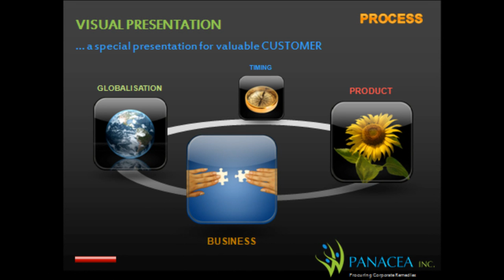panacea IT movie.wmv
PANACEA IT
Services & Solutions -- Web
PANACEA' s services include Mobile Application Development; Enterprise-scale Application Development on Flex, Silverlight, AJAX; and Systems Integration services for 3rd party products in the areas of Web Content and Document Management (e.g. MS SharePoint, Ektron and Open Source) , Enterprise Blogging (WordPress, Movable Type) and Enterprise Wiki and Collaboration (e.g. MS SharePoint).
• Rich Mobile Applications
• Rich Internet Applications
• Enterprise Content Management
• m-Commerce and e-Commerce
• Mobile Products
• E-learning
• Security Testing
• Snockles - Enterprise Social Networking

Services & Solutions -- Software

Some business challenges exist across industries, particularly those relating to CRM, database integration, knowledge management and other processes that involve huge amounts of data.
 PANACEA's technology products can help you achieve superior operational efficiency and optimize your time, cost and energy investments.
• Business Social Productivity Platform
• Experience-based Knowledge Management
• Code Generator Framework
• Data Cleansing Framework
• Data Privacy Solutions
• Call Management Solution
• Six Sigma Solution for Continuous Improvement
• Teamcenter for Softlines, Hardlines and Footwear -- Retail
• Machine Simulation Software
• PANACEA Hospital Management and Information Solution
• Bio-informatics Solution
• Accounts Receivable and Billing System